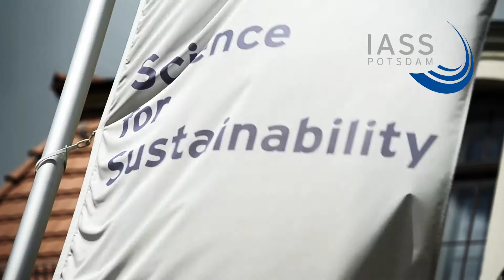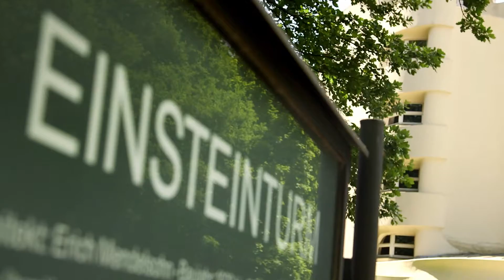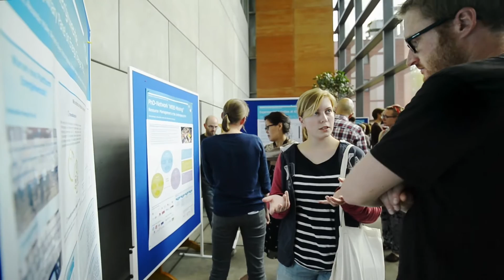Potsdam Summer School 2016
Under the overarching theme “Dealing with Climate Change Impacts”, this ten-day interdisciplinary and interactive event that took place from September 05 until September 14, 2016 was the third in a series of Potsdam Summer Schools to be held annually. The goal is to bring together early-career scientists and young professionals from research departments, governmental and non-governmental agencies and organisations, as well as the private sector from all around the world. In partnership with the City of Potsdam, the Potsdam Summer Schools are jointly conducted by the Institute for Advanced Sustainability Studies (IASS), the Alfred Wegener Institute, Helmholtz Centre for Polar and Marine Research (AWI), the Helmholtz Centre Potsdam – GFZ German Research Centre for Geosciences, the Potsdam Institute for Climate Impact Research (PIK), and the University of Potsdam.